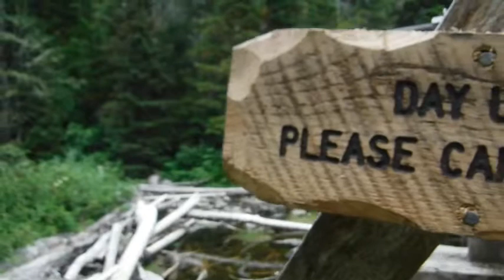Ezra'z Celica @ 22 lakes WA (NCS Music)